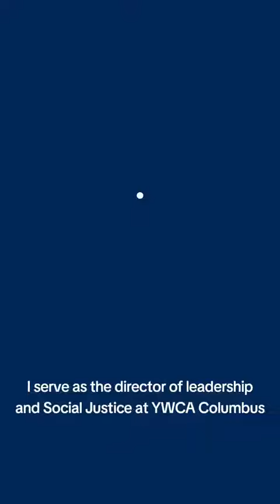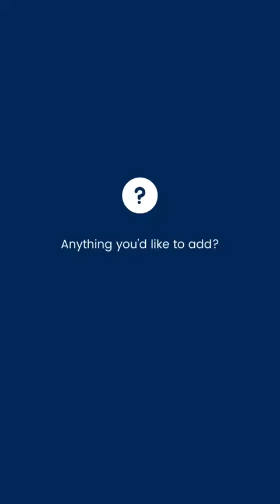OSBF Racial Justice Initiative Grantee Spotlight | YWCA Columbus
In this OSBF Grantee Spotlight, hear from Caroline Woliver, Director of Leadership & Social Justice at the YWCA Columbus and learn more about the YWCA's Racial Equity 101 project which we supported through the OSBF's Racial Justice Initiative.

We're proud to support important projects that work to create long-lasting impact and institutional change for racial justice.